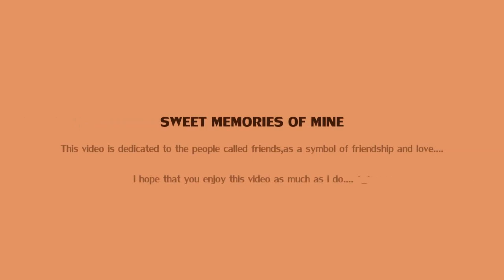everlasting memories of bank rakyat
just a simple video for people in bank rakyat...that i call as friend... :)